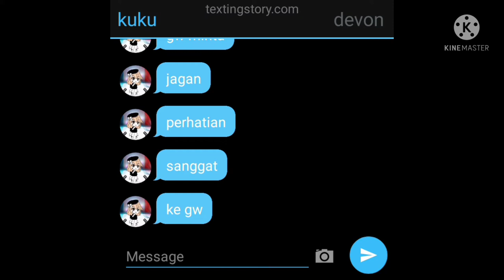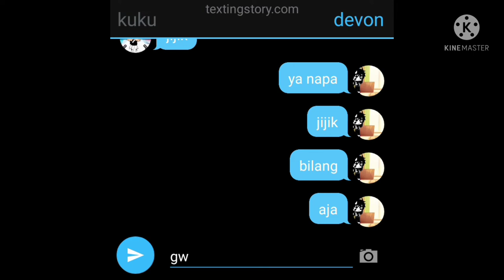lo benci pacar lo dan tiba tiba pacar lo???